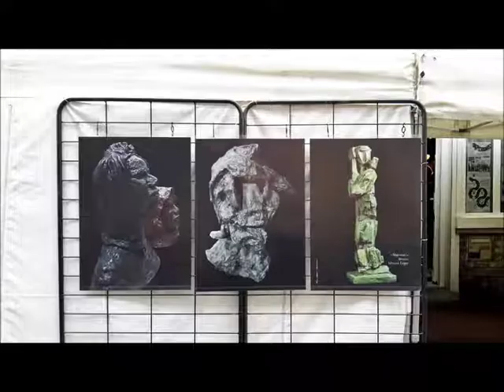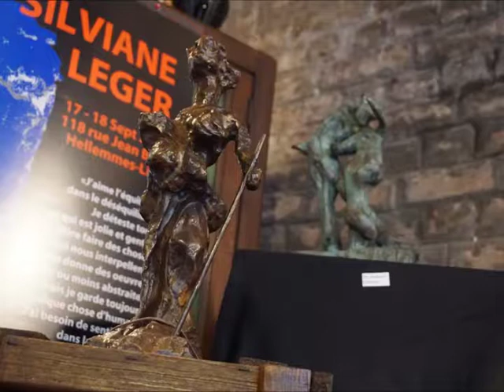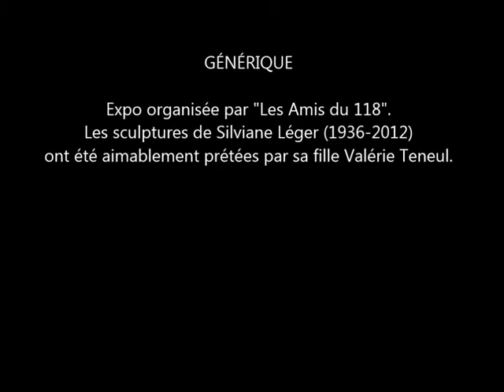Expo Silviane Léger 17 et 18 sept 2016 118 rue Jean Bart Hellemmes SD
A l'occasion des Journées Européennes du Patrimoine 2016, l'association "Les Amis du 118" a organisé une exposition de sculptures bronze de Silviane Léger au 118 rue Jean Bart à Hellemmes-Lille (France).